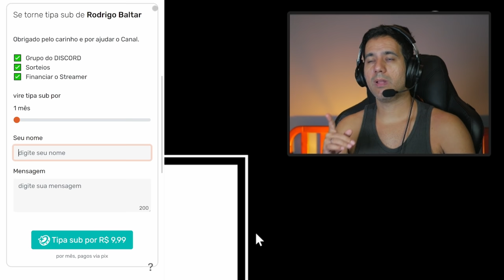Horizon Forbidden West, NOVO trailer da HISTÓRIA + SORTEIO do game!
Reagindo e analisando o novo trailer sobre o história do Horizon Forbidden West,  jogo eletrônico de RPG de ação desenvolvido pela Guerrilla Games e publicado pela Sony para PlayStation 4 e PlayStation 5.

O game será  lançado em 18 de fevereiro de 2022. Em Horizon Forbidden West, Aloy deverá explorar o Oeste Proibido para tentar impedir uma nova peste que ameaça a vida na Terra.

-- Vire membro do canal e concorra ao sorteio do Horizon Forbidden West.